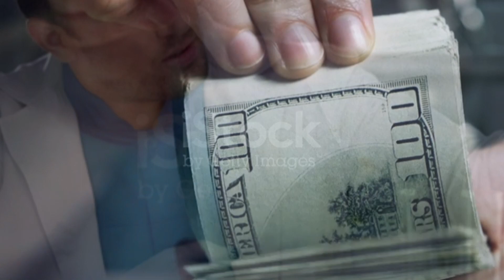vlog with 10 secret facts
Indian vlogers
family vlogs
  Travel vlog
  Hindi vlog
  Daily vlog
  Funny vlog